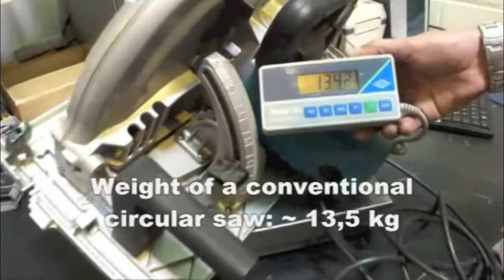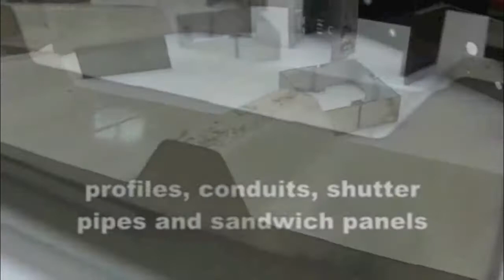Dry Cut Metal Saw, 12-5/8", Hand Held - CS Unitec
The Super Hand Dry Cutter (8320 SHDC) from CS Unitec is the largest portable dry metal cutting saw on the market. This 12-5/8" dia. circular saw (model no. 608270 U) can dry cut materials such as steel, sandwich panels, I-beams, trapezoidal sheets, conduits and metal pipes up to 4-3/4" deep -- without coolant, with no deburring necessary. It features a side-mounted tilt tray for disposal of chips, a dust collection port and motor overload protection with optical overload indicator. Optional guide rail clamping system is available for straight cutting of sandwich panels and sheets.